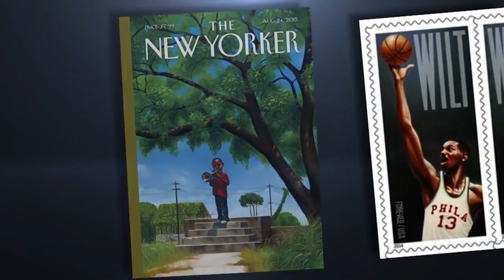Black Excellence Spotlight!: Meet Kadir Nelson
This is my Black Excellence Spotlight Series where I focus on artist, illustrator and author Kadir Nelson. This footage is from BounceTV's "A Few Minutes With" segment featuring host Ed Gordon.

Intro/Outro By: DJ Quads "Good Vibes"